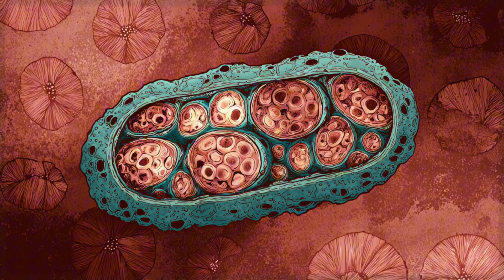Your Body Won't Recover (Fix It Today)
Feeling constant fatigue, brain fog, and chronic pain? It's not just "getting older." Your body's natural repair systems have likely been shut down, leading to accelerated aging and a state of constant breakdown. This video reveals exactly why your body has stopped healing and provides a clear, science-backed protocol to flip that switch back on, activating your innate ability to regenerate and thrive.

• The Invisible Crisis: Why your body is stuck in "damage control mode" instead of performing deep cellular repair.
• The Metabolic Meltdown: How insulin resistance, gut issues, and stress hormones create a cycle of inflammation and damage.
• The Autophagy Shutdown: What happens when your body's cellular cleanup crew goes offline and how to turn it back on.
• The Cascade Effect: How metabolic dysfunction impacts your heart, hormones, brain, and joints.
• The 3 Pillars of Healing: Creating the right environment for recovery through fuel flexibility, circadian rhythm, and nervous system safety.
• The Daily Repair Protocol: Simple, actionable steps for morning light, meal timing, smart exercise, and deep sleep to trigger regeneration.
• The Transformation Timeline: What to expect in the first week, the first month, and beyond as your body begins to heal from the inside out.

Why this helps
You will learn to stop managing symptoms and start addressing the root cause of why you feel unwell. No complicated biohacks or expensive supplements. This is a fundamental guide to creating the conditions your body needs to do what it does best: heal itself. You'll gain a new understanding of how to work with your body to restore energy, clarity, and vitality.

Say hi in the comments
Type “REPAIR” if this message resonated with you. Let it be a commitment to your own healing journey and help others feel empowered.

📖 Want deeper help?

Take the next step with our science backed ebook collection. Get clear frameworks to break overthinking loops, steady a wired and tired nervous system, and make decisions with less second guessing. Includes practical exercises and step-by-step routines you can start today.

00:00 The Quiet Emergency
00:36 The Invisible Crisis
01:56 The Metabolic Meltdown
03:31 The Cascade Effect
04:54 The Hope Factor
05:54 The Healing Environment
07:27 The Repair Protocol
09:09 The Transformation Timeline
10:30 The Commitment

Educational only
This content is for education and support. It is not a diagnosis or treatment. If you are concerned about your health, consider speaking with a licensed professional.